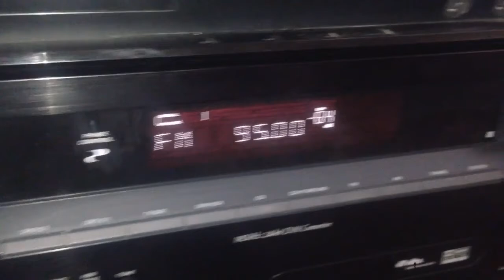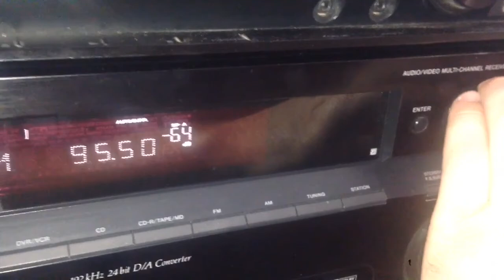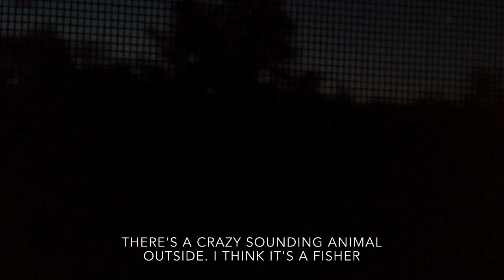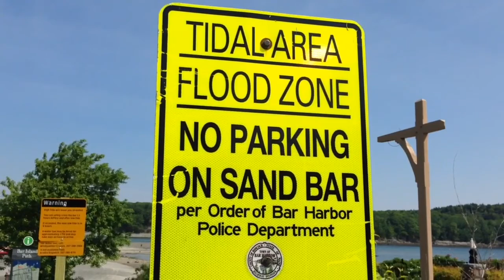Stabbing Cows with Balloons and and jumping over Armored Squirrels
S1E7

I experiment with my Vivitar window mount on the outside of my car,
I meet up with Dennis and his brother to make a really short bit on walking to the vending machine and then we all go to Bar Harbor, Maine.

I film everything with 1 i-Phone 5 and i used Garage Band for the music and i-Movie for my editing.

I'm the One · DJ Khaled · Justin Bieber · Quavo · Chance the Rapper · Lil Wayne

Associated Performer: DJ Khaled feat. Justin Bieber, Quavo, Chance the Rapper & Lil Wayne
Composer, Lyricist: Khaled Khaled
Composer, Lyricist: Jason Boyd
Composer, Lyricist: Quavious Marshall
Composer, Lyricist: Chancelor Bennett
Producer: LetMeSeeYou
Misc. Prod.: David "DaviDior" Park
Composer, Lyricist: Dwayne Carter, Jr.
Recording Engineer: Juan "Wize" Peña
Recording Engineer: Jeff Lane
Recording Engineer: Manny Galvez
Recording Engineer: Jeff Edwards
Composer, Lyricist: Nicholas Balding
Mixing Engineer: Manny Marroquin
Assistant Engineer: Chris Galland
Composer, Lyricist: David Park
Assistant Engineer: Jeff Jackson
Composer, Lyricist: Bobby Brackins
Assistant Engineer: Robin Florent
Mastering Engineer: Chris Athens
Composer, Lyricist: Ray Jacobs

Parental warning
Explicit lyrics
Category
Music
License
Standard YouTube License
Music
"I'm the One [Explicit]" by DJ Khaled Listen ad-free with YouTube Red